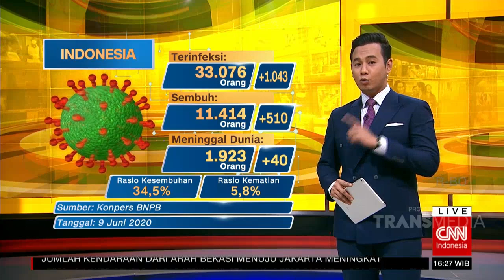Aturan Operasional Transportasi Saat Pandemi | COVID-19 UPDATE (9/6/20)